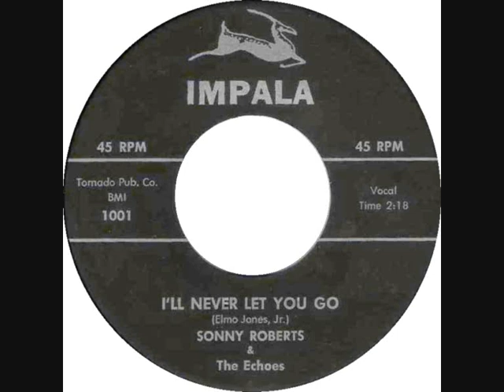I'LL NEVER LET YOU GO - SONNY ROBERTS & THE ECHOES